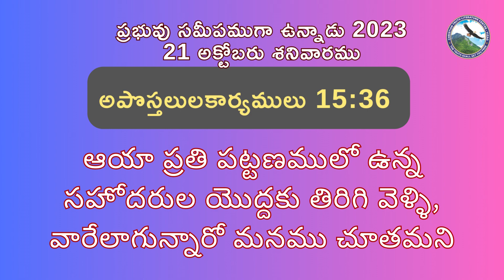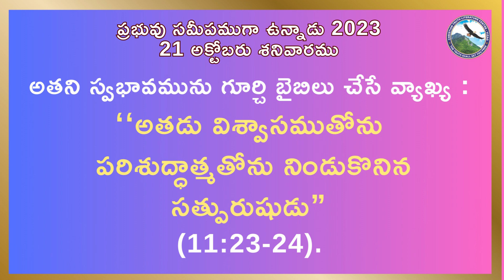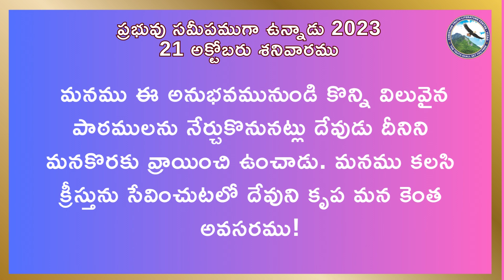21 అక్టోబరు, ప్రభువు సమీపముగా ఉన్నాడు 2023 # పౌలు మరియు బర్నబా (1) - ఒక మంచి బృందము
అనుదిన ఆత్మీయాహారం
The Lord is Near 2023
Daily Devotions

కొన్ని దినములైన తరువాత – ఏ యే పట్టణములలో ప్రభువు వాక్యము ప్రచురపరచితిమో ఆయా ప్రతి పట్టణములో ఉన్న సహోదరుల యొద్దకు తిరిగి వెళ్ళి, వారేలాగున్నారో మనము చూతమని పౌలు బర్నబాతో అనెను.
- అపొస్తలులకార్యములు 15:36
                     పౌలు మరియు బర్నబా  (1) -  ఒక మంచి బృందము
Then after some days Paul said to Barnabas, “Let us now go back and visit our brethren in every city where we have preached the word of the Lord, and see how they are doing.”
Paul and Barnabas (1)—A Great Team
- బ్రయాన్ రేనాల్డ్స్
-- Brian Reynolds